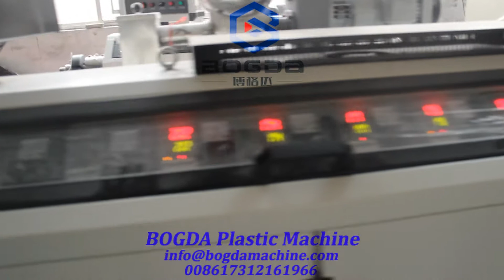250mm Plastic PVC Wall Ceiling Panel Extrusion Line From BOGDA Plastic Machine 2